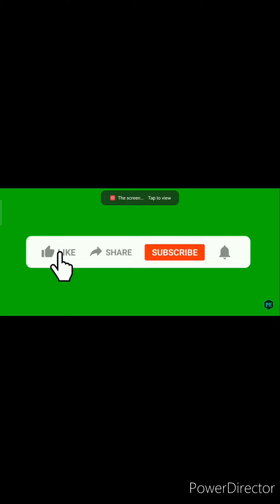subway surfers game is very good 👍